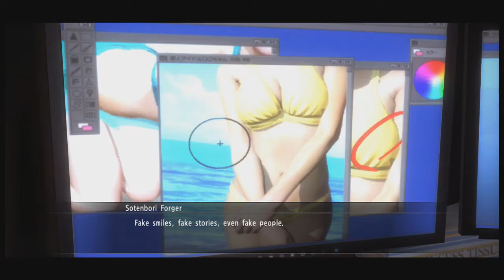speaking to the forger | yakuza 5 part 44